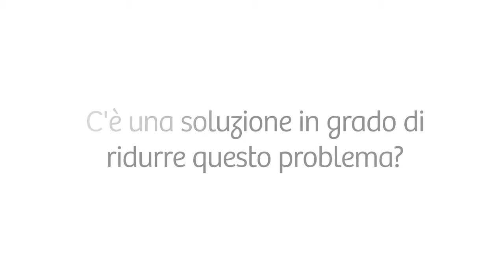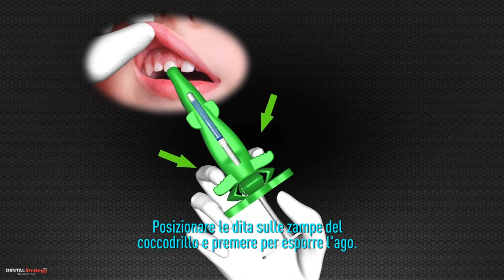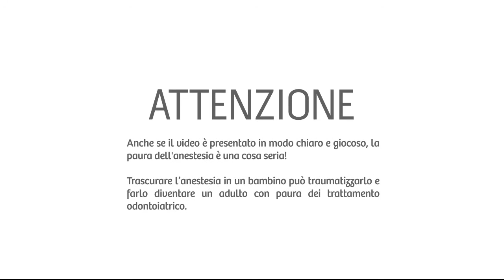ANGIE RIVESTIMENTO PER SIRINGA - Video di lancio